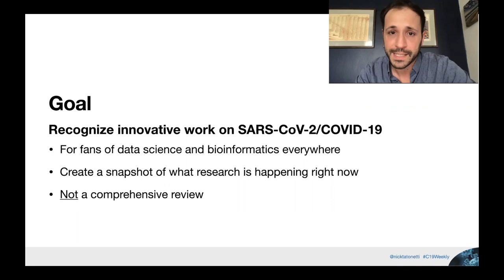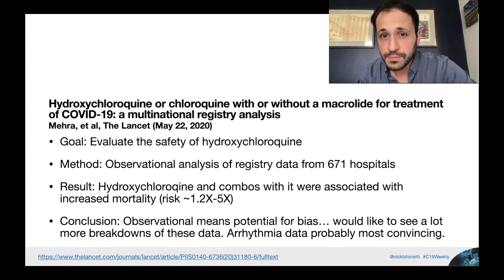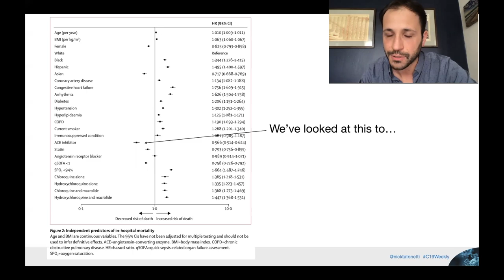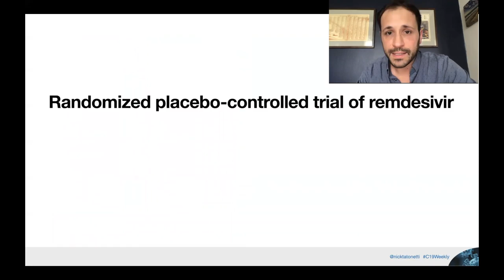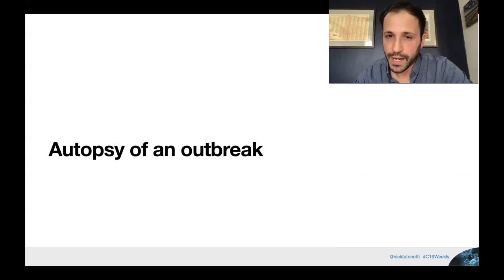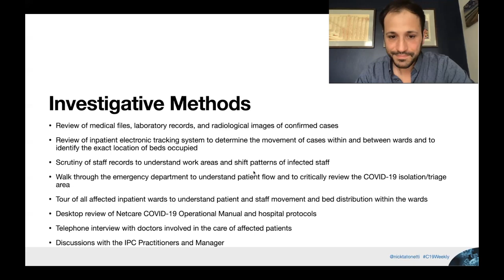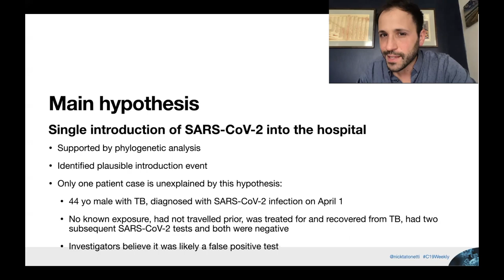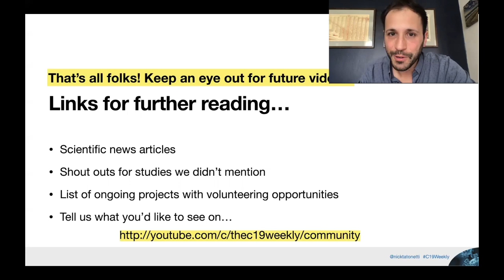EP 08: Autopsy of an Outbreak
In this week's episode we discuss big safety concerns for hydroxychloroquine, randomized control trial of remdesivir, tracking the spread of SARS-CoV-2 through a hospital, and risk of dying of COVID-19 compared to risky activities.

This week's papers [timestamps]:

1) [1:29] Mehra, et al. Hydroxychloroquine or chloroquine with or without a macrolide for treatment of COVID-19: a multinational registry analysis, The Lancet, May 22,

*NOTE* After recording this episode, we found out about a correction that The Lancet put out about the Mehra paper, which does address some of the points Nick brought up

2) [6:10] Beigel, et al. Remdesivir for the Treatment of Covid-19 — Preliminary Report, NEJM, May 29,

3) [9:08] Lessells, et al. Report into a nosocomial outbreak of coronavirus disease 2019 (COVID‐19) at Netcare St. Augustine’s Hospital, St. Augustine’s Hospital, May 15,

4) [13:15] Roberts, Putting the Risk of COVID-19 in perspective, NYT, May 22,

The C19 Weekly is produced in collaboration with the American Medical Informatics Association (amia.org) and the Department of Biomedical Informatics at Columbia University Medical Center.

Host:
Nicholas Tatonetti PhD
Associate Professor of Biomedical Informatics
Department of Biomedical Informatics,
Department of Systems Biology, & Department of Medicine
Columbia University

Executive Producer:
Scott McGrath PhD
Clinical Informatics Education Specialist
Providence Health & Services
AMIA Student Working Group Chair

We want to highlight those who help us find cool and interesting papers to report on. If you send one in that we select, we may acknowledge you (with your permission) in the closing slide.